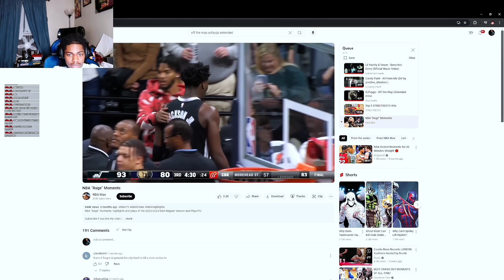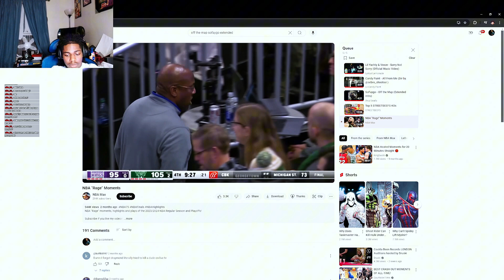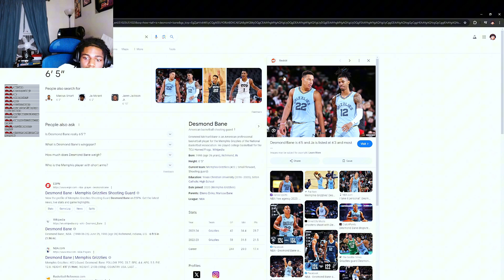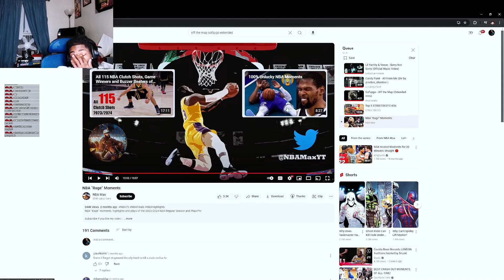Trunkz Reacts To NBA "Rage" Moments | (LIVE REACTION)